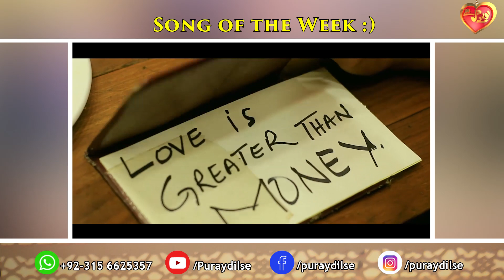PROTECTING MINORS | (PDS ep83) | Child abuse | Sexual harassment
Topic: Protecting Minors

Don't forget to give us your precious feedback